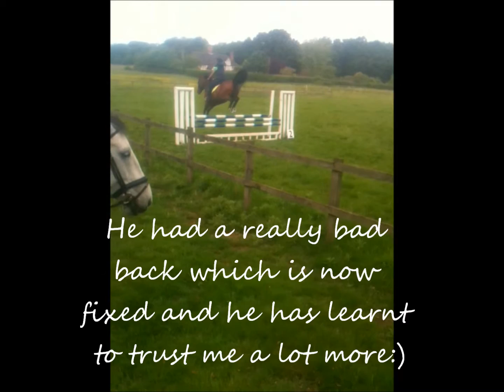Jack, Your heart's the moon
I have had this horse for nearly a year now and allready he goes better for me than for anyone else. we know and trust eachother  and I wouldn't give him up for the world! when I first got him, he was a complete disaster, having passed the vetting with a perfect result, we thought he would be a perfect horse for a real bargin. it turned out not to be. he was playing up more and more and we couldnt understand why untill we got the physio out and she saw what the vet had missed. he didnt have enough muscle to keep him strong and together and was losing confidence baceause of it. after much drastic schooling, we got him back where he should be and he will now trust me to take him over almost anything, incluuding ditches which he would not go near when he first came. after going through all this with him, I love him more than anything in the world:) "I love you Jacky3"